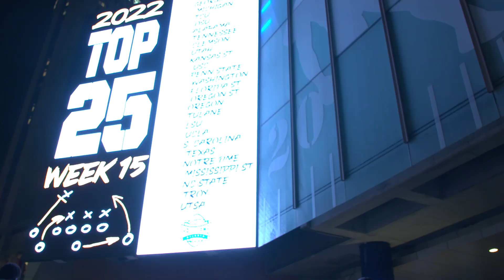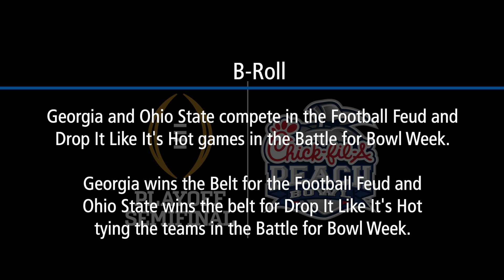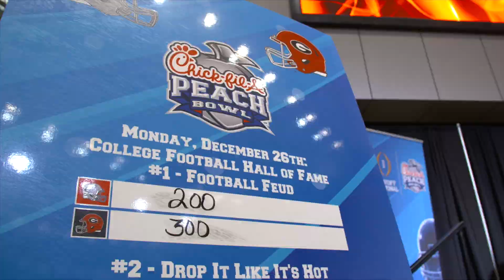Georgia football players tour College Football Playoff, wins first bowl competition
Georgia players enjoy College Football Playoff bowl activities.